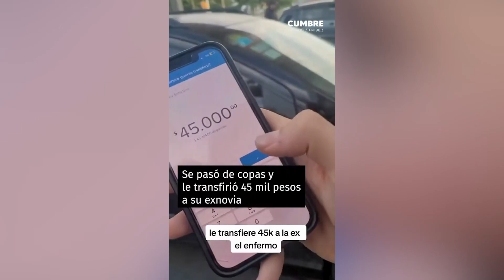Joven se emborracha hasta las últimas y le trasfiere 45 mil a su ex: “Yo la amo a Martina”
En el viral de TikTok se pude ver el momento en que saca su celular y le hace la transferencia a su ex enamorada.